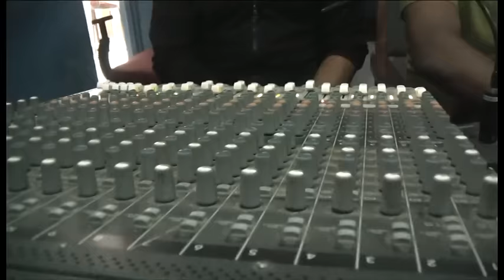jhyappa jhyappa love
Music,Lyrics:- gopal dhakal "chhande"
vocal :- gopal dhakal "chhande" ,gsujan
music,arrange :- om sunar
romantic : pop song.